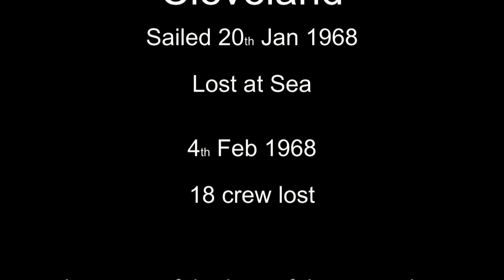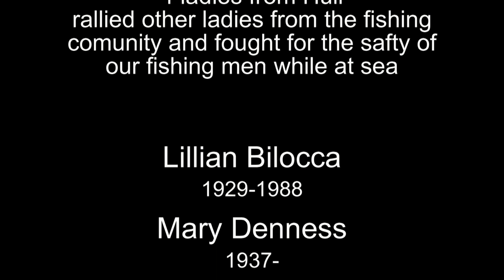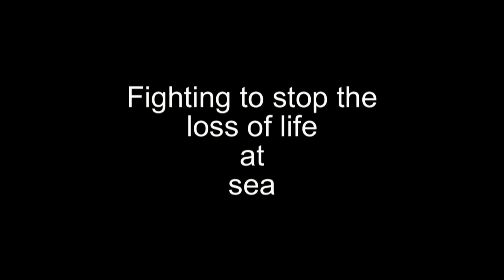The Headscarf Campaigners